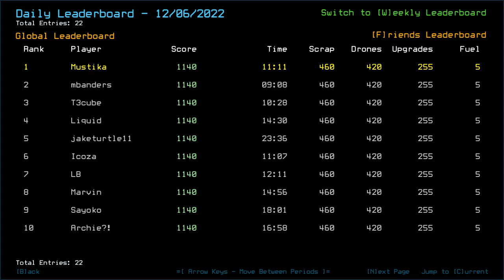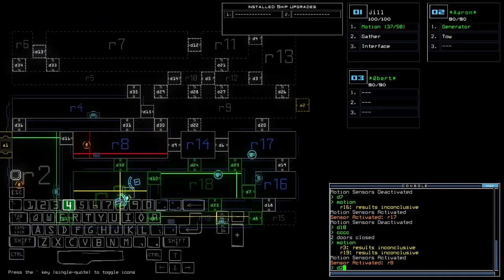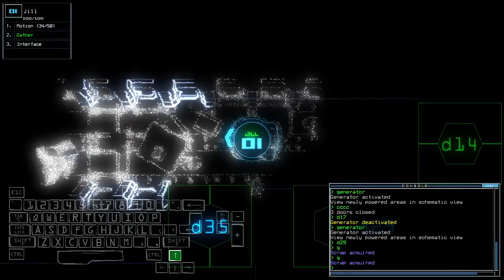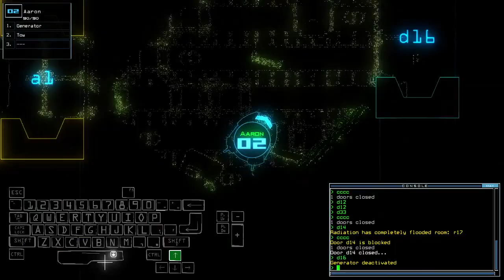Duskers Daily 7 Dec 2022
Out of how time-consuming this derelict was, I'm thankful for being able to perform so well in this one.